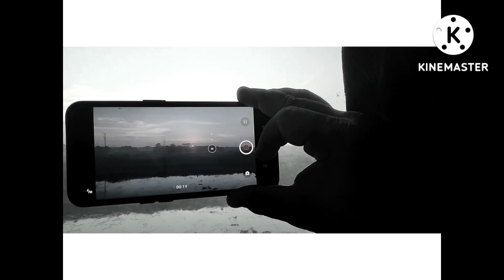Dzüko Valley Trailer || Dzkou_valley, Nagaland || A remarkable trip in Nagaland || Swapna Uddan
for businesses contract